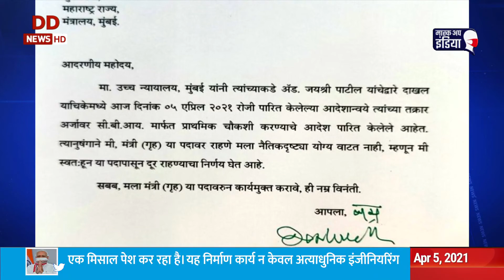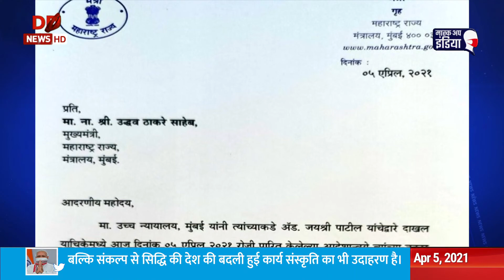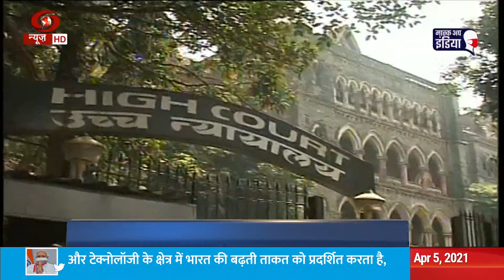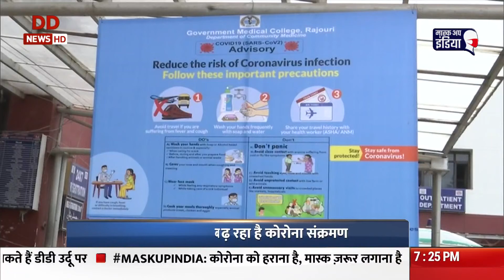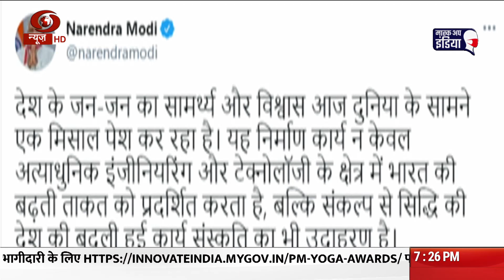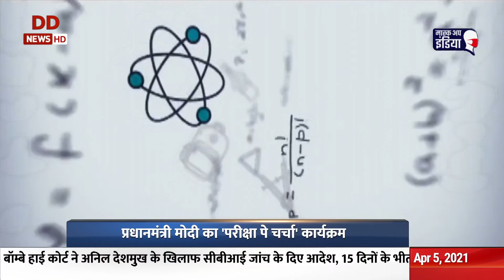समाचार @ 7.00 PM : कोविड पर 8 अप्रैल को पीएम की बैठक व अन्य अहम ख़बरें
समाचार @ 7.00 PM :
- कोविड पर 8 अप्रैल को पीएम की बैठक
- अमित शाह ने शहीदों को दी श्रद्धांजलि
- महाराष्ट्र के गृह मंत्री अनिल देशमुख का इस्तीफा
- पांच चुनावी राज्यों में कल मतदान
- जम्मू-कश्मीर में दुनिया का सबसे ऊंचा रेल पुल
- पीएम बुधवार को करेंगे 'परीक्षा पे चर्चा